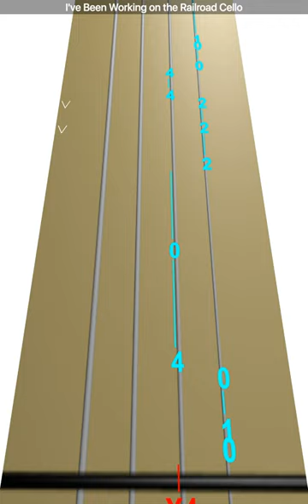Learn I've Been Working on the Railroad on Cello - How to Play Tutorial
Use this video to learn how to play I've Been Working on the Railroad on the cello.